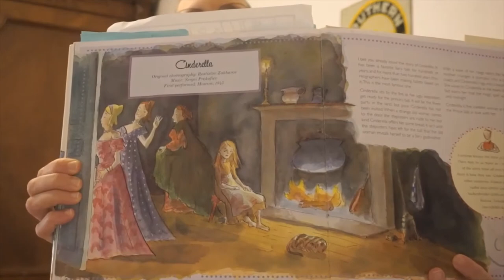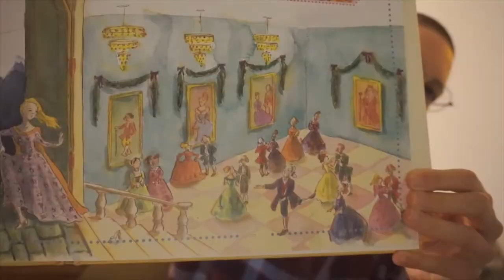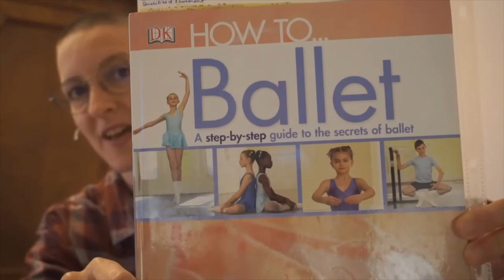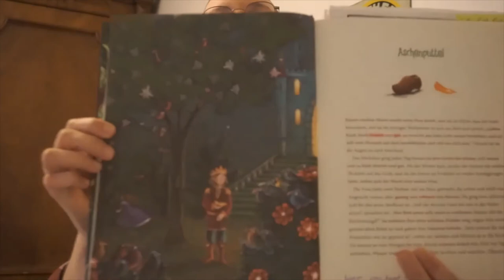Podcast 065: Teaching the "Cinderella" Ballet Story - Courage, Kindness, Dance & Music Appreciation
Cinderella be
courageous and kind always
winning the kingdom

One of the world’s most classic, iconic and ubiquitous tales, the “Cinderella” ballet can provide an entrée to universal themes and concepts useful in life and interdisciplinary topics within and beyond dance.

I especially enjoy teaching and revisiting “Cinderella” in the fall, what with the theme of harvesting the fruits of her actions, the supernatural elements, and the presence of pumpkins with which to make a magical coach in some versions of the story.

Teaching fairytales in ballet classes with all ages teaches virtues, storytelling and expression, musicality, technique, movement skills, and choreographic repertory, ballet history, appreciation, and criticism. They are a rich source of exploration and learning!

In this episode I experimented with recording it as a video (as I did for my interview in Podcast 50), then editing as audio for the pod and video (with illustrations) on YouTube. Further resources will be included in the companion blog article on ablythecoach.com

Books
A Child's Introduction to Ballet by Laura Lee Balanchine’s Complete Stories of the Great Ballets by George Balanchine and Francis Mason The Ballet Companion by Eliza Gaynor Minden Favorite Ballets Coloring Book by Brenda Sneathen Mattox How to...Ballet by Jane Hackett Mein Buch der Schoensten Maerchen Illustrated by Verena Koertig

“Cinderella” Fairytale Ballet Story for Children / Creative Movement Prokofiev Cinderella Ballet (full)

Blogs
Adaptive Adult Summer Dance Intensive Roses Have Thorns: Time, Love, & Mortality in “Sleeping Beauty” …

What about the "Cinderella" story resonates for you? What rubs you the wrong way? What version of the story, ballet, or music is your favorite? What variation or choreography from the "Cinderella" ballet do you want to learn or create? What stories do you teach or revisit in the fall or seasonally? How are you celebrating the transition to Autumn?

Time Stamps
:00 Introduction to what "Cinderella" can teach us as dancers and people
3:50 Cinderella haiku
4:30 "Have courage & be kind" teaching children's dance & fostering character
5:10 Values & Ground Rules for dance
7:14 Cinderella's dreams, hopes, fantasy
7:44 Cinderella and the beggar woman, generosity
8:23 Birds & Fairies
9:04 The "Cinderella" ballet's history, Balanchine's Stories of the Great Ballets presents 4 versions, music by Prokofiev
11:54 Frederick Ashton version and English ballet
14:00 Prokofiev's music described by Balanchine, major ballet events in Ashton version
18:13 Ben Stevenson Choreography, 1970, comparison with Ashton production
19:45 Literary and choreographic themes of lightness and weight
21:39 Resources for teaching "Cinderella" to children
25:25 Cinderella's "ugly stepsisters" performed en travesti including by Ashton
29:00 Grimm vs. Perrault versions of the fairytale
33:13 Cinderella themes for Creative Dance, Betty Rowen's _Dance and Grow_ with suggested music for improvisation and choreography
40:47 Music and variations for older students
41:14 Other versions of "Cinderella," Nureyev's "Cendrillon" at Paris Opera

Let me know what you enjoyed and want to see more of in the future in the comments below!

Blythe Stephens, MFA & Bliss Catalyst
she/her or they/them
A Blythe Coach: Dance Education & Coaching
move through life with balance, grace, & power